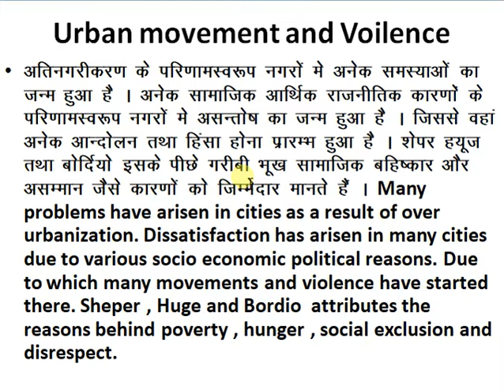Urban movement and voilence || Urban sociology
Myself Arti yadav qualified UGC NET JRF .Mera purpose un students ko sahi guide krna hai jo kisi reason ki wajah se coaching centre join nhi kr paa rhe Hain ya jinhe koi guide krne wala nhi hai.

Content covered  in the video related to :

1#urbanmovment
2#urbansociology
3#Ntaugcnetsociology
4#sociologyforupsc
5#sociologyforPGT
6#sociologyforHiegherEducation
7#sociologyinHindi